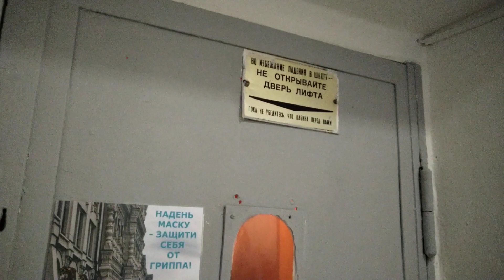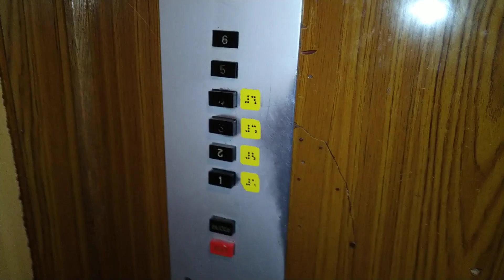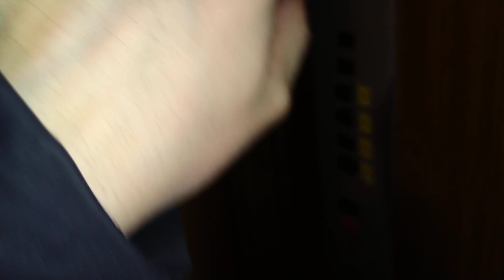Распашной лифт в поликлинике, раб. с 1968 г. | Ул. Петрозаводская, дом 26, г. Москва.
---ХАРАКТЕРИСТИКИ ЛИФТА---
Завод изготовителя: хз, кто знает подскажите в комментариях.
Год выпуска: ~1960-е.
Год начала работы: 1968 (год постройки данной поликлиники такой же).
Вызывные посты: ВП-20.
Приказной пост: ПЛ-2306.
Скорость: 0,65 м/с.
Грузоподъёмность: 350 (или 240) кг.